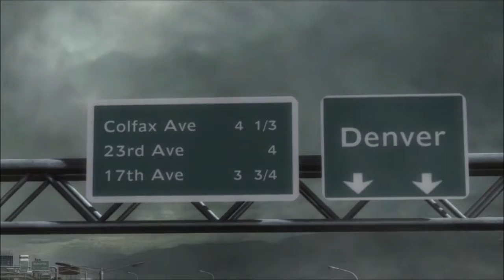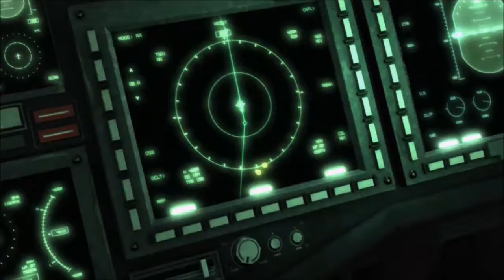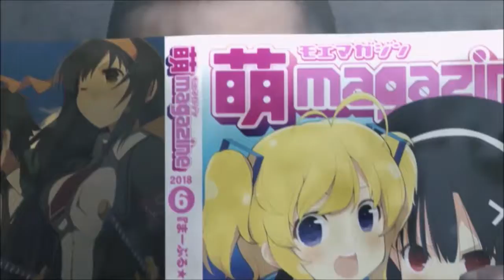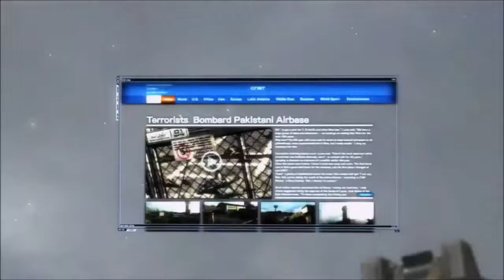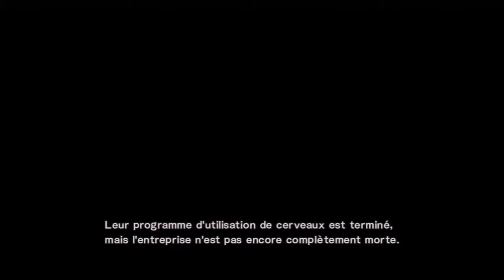Metal Gear Rising : Revengeance- Le Film Complet (FilmGame)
Vivez ou revivez l'histoire du jeu Metal Gear Rising: Revengeance dans un montage qui se concentre sur la narration en mélangeant cinématique et gameplay.